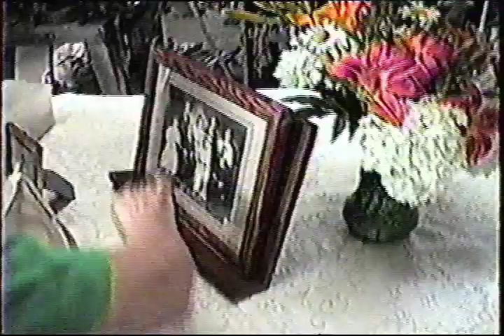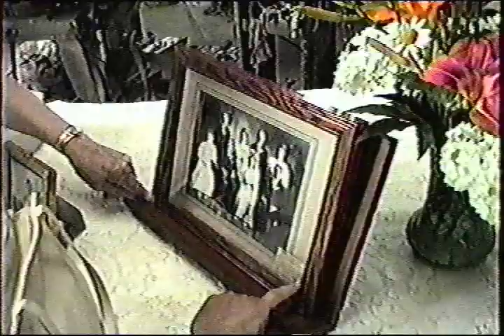1999 Aaberg Reunion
A Reunion held at the Barsness Farm in Cyrus